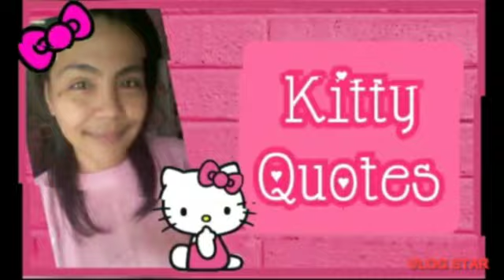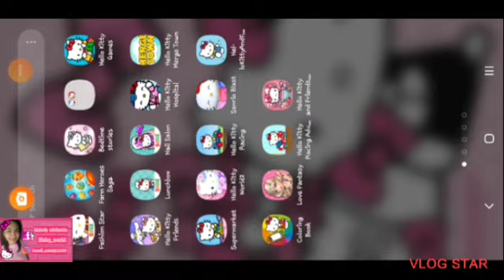🎀 HELLO KITTY WORLD